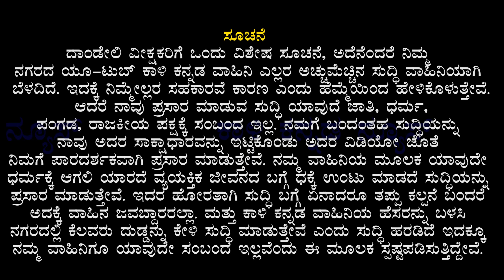Swachata Abhiyan Startup By RVD | Kali Tourism Associassion | Kali Kannada News Dandeli 25 09 2023